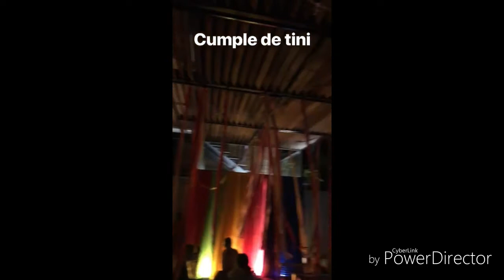Cumple de Tini stoessel via instagram story